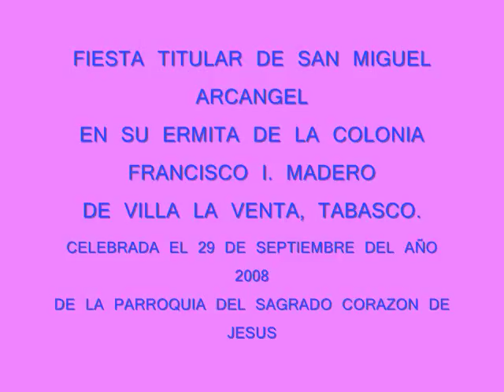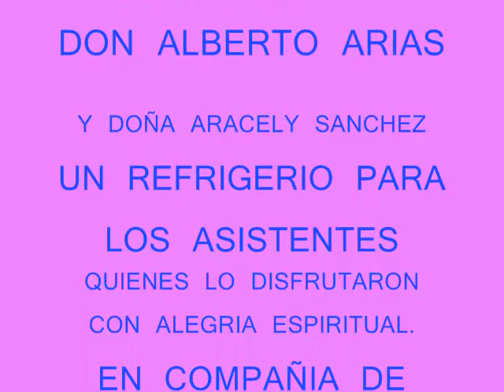Primera parte Fiesta San Miguel Arcangel La Venta, Tabasco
Fiestas titulares del San Miguel Arcangel del 22 al 29 de Septiembre del año 2008, en su Ermita de la Colona Francisco I. Madero, de Villa La Venta, Tabasco.
El parroco Santiago Pech Cabañas celebró la Eucaristia y bautizos.
Al final se ofrecio una comida a los asistentes.